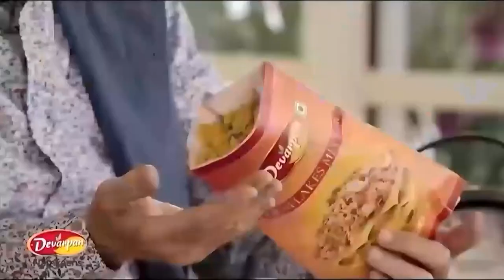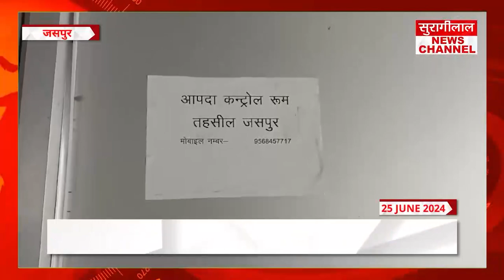*उत्तराखंड बुलेटिन के मुख्य समाचार || UTTARAKHAND BULLETIN || 25-06-2024 || सुरागीलाल न्यूज़ चैनल*